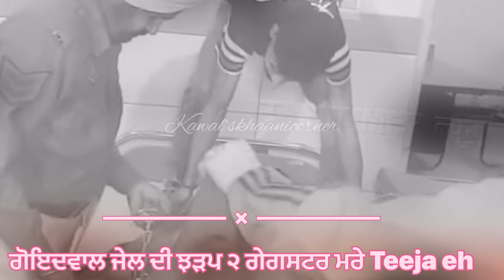Sidhu moosewala 2 ਕਾਤਲਾਂ ਦੀ ਹੋਈ ਮੌ.ਤ ਤੇ ਤੀਜਾ ਬੁਰੀ ਤਰਾਂ ਜਖਮੀ, Live ਵੀਡਿਓ ਹਸਪਤਾਲ ਤੋਂ ਸਿੱਧੂ ਮੂਸੇਵਾਲੇ ਦੇ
bhai amritpal singh
canada punjabi news today
amritpal Singh

kawal'skahaanicorner